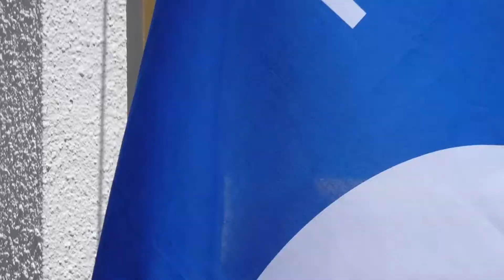Puigneró anuncia que s'avançarà decididament en la descarbonització de la mobilitat marítima i aèria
El conseller de Polítiques Digitals i Infraestructures, Jordi Puigneró, ha anunciat un pla per a la descarbonització del sector marítim català. Ho ha dit en un acte a l’Ampolla on s’ha entregat els guardons Bandera Blava 2021 a 22 ports esportius catalans.

El vicepresident del Govern i conseller de Polítiques Digitals i Territori, Jordi Puigneró, ha assegurat avui a l’Ampolla que la lluita contra el canvi climàtic és una prioritat del seu departament i ha dit que paral·lelament a la descarbonització de transport per carretera cal treballar també en la descarbonització de tot el sector vinculat a la mobilitat marítima.

Tot això s’ha exposat en l’acte d’entrega avui a l’Ampolla de la bandera Blava a 22 ports esportius premiats per la seua gestió ambiental i per la prestació òptima dels serveis a les seues instal·lacions. D’estos 22 ports premiats, 8 se situen a Girona, 8 a Barcelona, 4 a Tarragona, i 2 a les Terres de l’Ebre.

El distintiu Bandera Blava l’atorga anualment l’ONG internacional Fundació d’Educació Ambiental en col·laboració amb l’Associació d’Educació Ambiental i del Consumidor, la seua representant que gestiona la campanya a tot l’Estat. Este guardó valora la tasca duta a terme els darrers anys pels responsables dels ports esportius, en benefici dels usuaris dels ports i dels visitants.